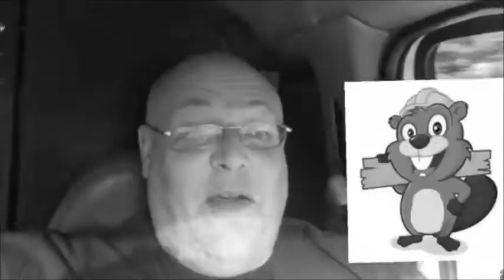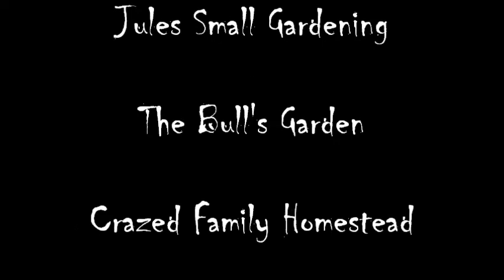SHEDWARS21: NH Draft COMING SOON!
Shed Wars 21 Draft is coming soon! It is a Live event taking place on YouTube.

Axxed-Q Media does not claim to own the rights to this copyrighted material.